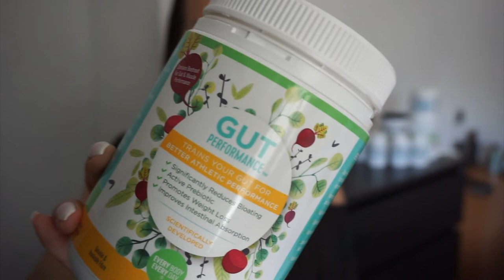♡ QUE SUPLEMENTOS TOMO ♡ PHARMAFITNESS, SCITEC NUTRITION, 1UP NUTRITION, GUT PERFORMANCE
Que pasa Youtube!

Por fin os traigo este video tan pedido sobre los suplementos que tomo y porque. Es un video largo así preparar unas palomitas jajajajaj

Creatina
Pre Entreno
L-Carnitina
Proteina
Probiótico
BCAAS
Glucosamina
Multivitaminas

♡ SOCIALIZE Belleza ♡

♡ SOCIALIZE Fitness♡

-       Camara utilizada Canon EOS 600D
-       Editor de video   Final Cut Pro X
        Songs: Love me

INTRO MUSIC

Hola Hola! Mi nombre es Soraya, y soy una chica igual que tu, apasionada del mundo de la belleza y el fitness. Si lo que estas buscando son ejercicios para tonificar tu cuerpo, recetas, consejos de nutrición, saber más sobre el mundo de bikini fitness y culturismo; así como tutoriales de maquillaje, cuidados de la piel, peinados, lifestyle, estas en canal correcto :)  Como ya sabes, no soy ni entrenadora persona ni maquilladora profesional, ni me he formado en nada relacionado con ello, pero creo que al igual que yo aprendí todo lo que se gracias a youtube, tu también puedes aprender conmigo trucos que te van a ayudar. Mil gracias por pasarte por mi canal y darme la oportunidad de ser tu referente en fitness, belleza y lifestyle. Un besito muuuy grande :)